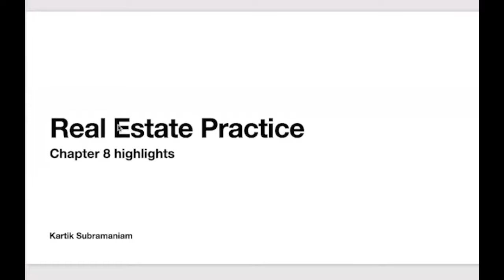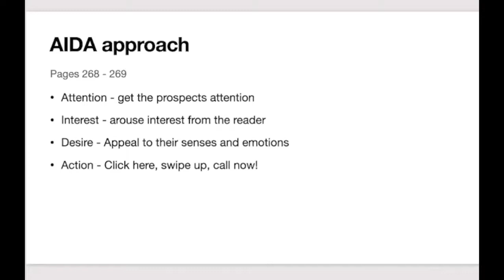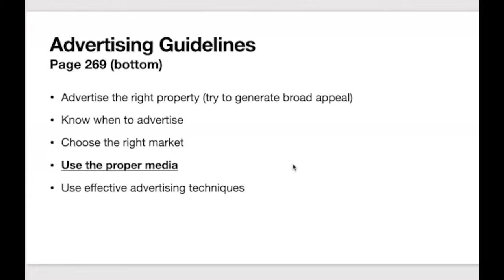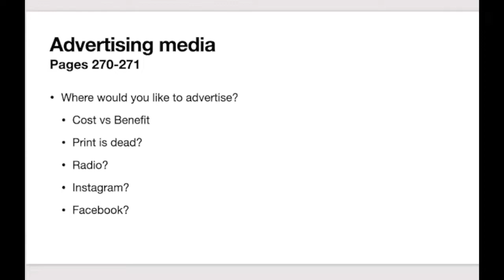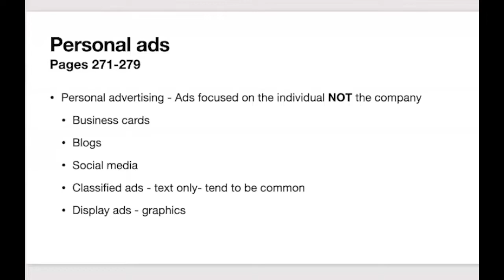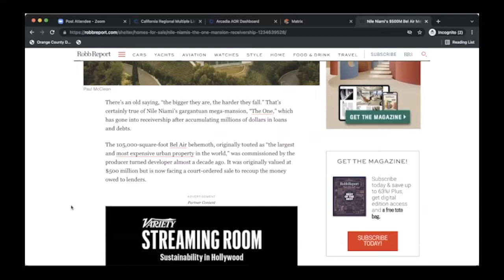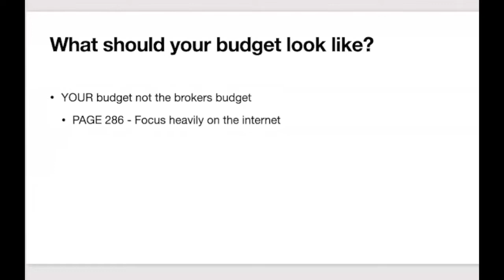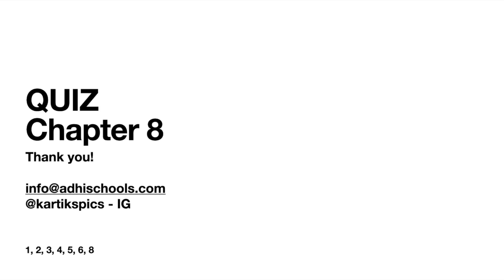Real Estate Practice Chapter 8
Real Estate Practice